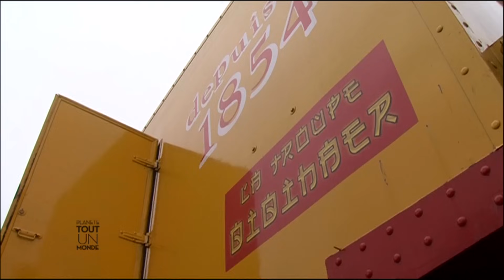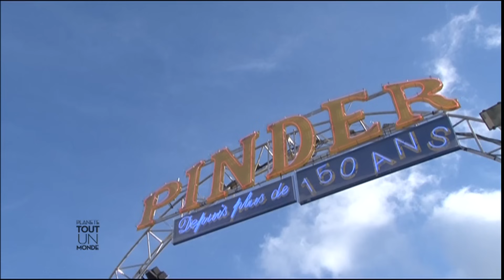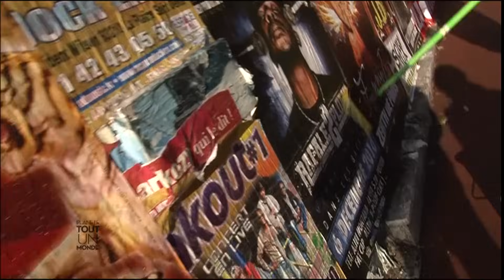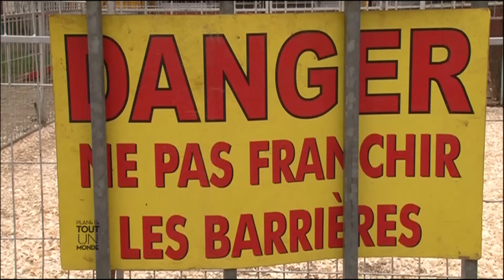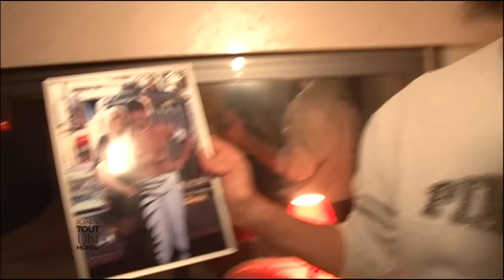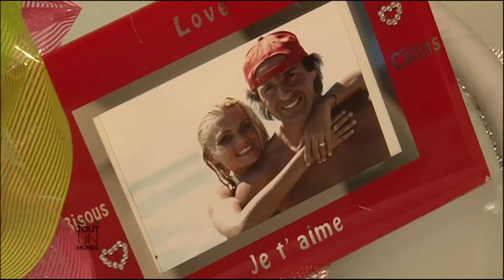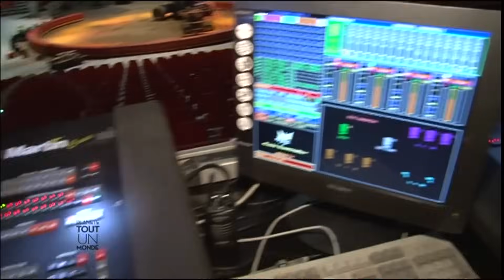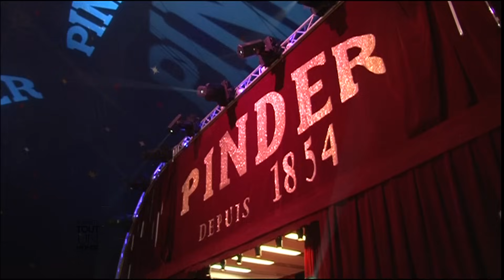LES SECRETS DU MYTHIQUE CIRQUE PINDER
Le Cirque Pinder, une affaire de famille. Début novembre, la pelouse de Reuilly, dans l’Est Parisien est encore vide. Pourtant c’est bien ici, qu’à partir de fin novembre, va s’installer l’immense troupe -150 personnes- du cirque Pinder, premier cirque français en effectif et en chiffre d’affaire.

Tout un monde s’installe donc au milieu des clowns, des tigres, des acrobates et des odeurs de popcorn pour découvrir le monde magique du cirque.

Un film de Leni Mérat